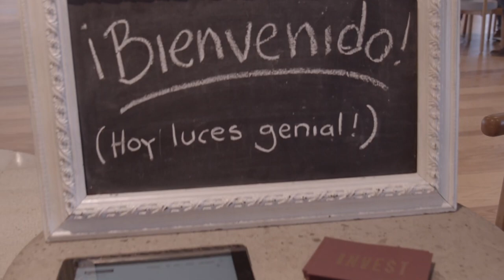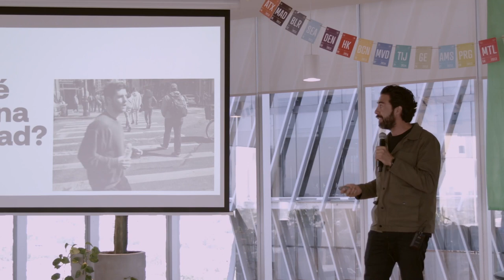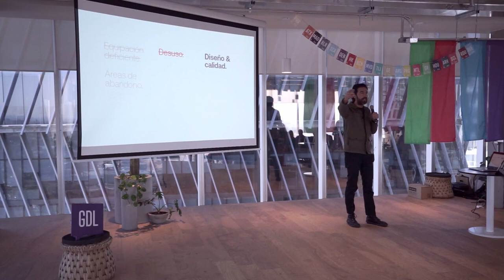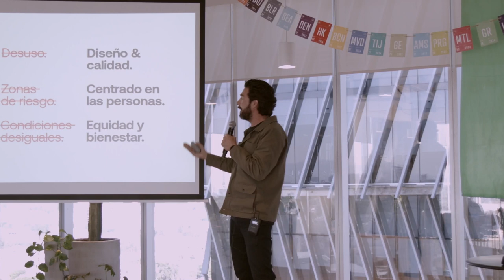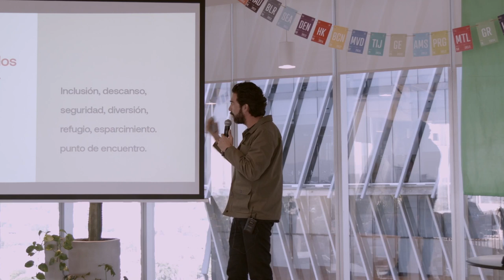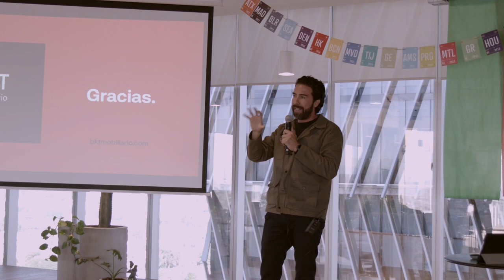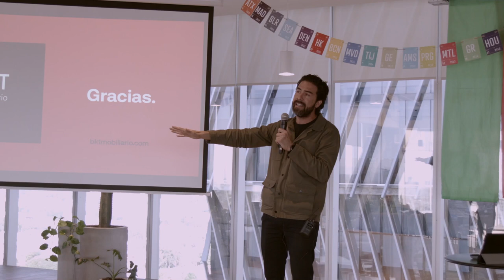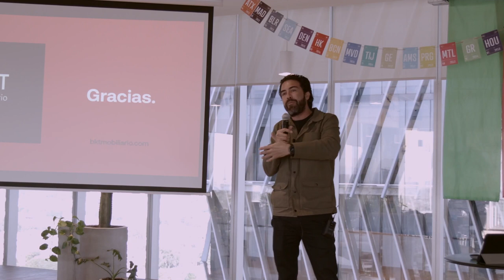Rodrigo Vazquez: Inversion en espacios sociales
Rodrigo Vazquez at CreativeMornings Guadalajara, Feb 28, 2020. Free events like this one are hosted every month in dozens of cities. Discover hundreds of talks from the world's creative community